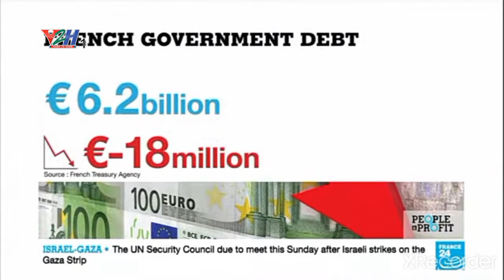Highlight : The Name's Bond , Government Bond | People & Profit | 16 พฤษภาคม 2564 | ช่อง France 24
" The Name's Bond , Government Bond  " ประเด็นนี้น่าสนใจมาก ในเรื่องการเติบโตทางการเงิน ในรายการ People & Profit ช่วงนี้ ทาง PSI ช่อง 219 และ GMM Z ช่อง 139 และ Good TV ช่อง 78 ได้นำเสนอเรื่องราวในประเด็นนี้พร้อมกัน จะเป็นอย่างไร ไปชมกันเลย